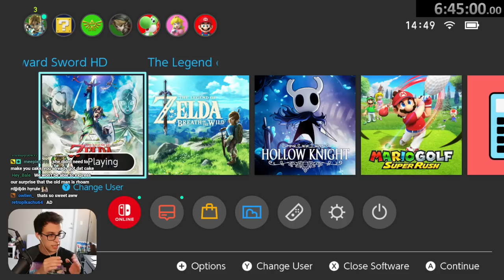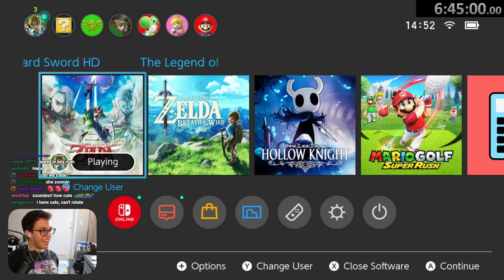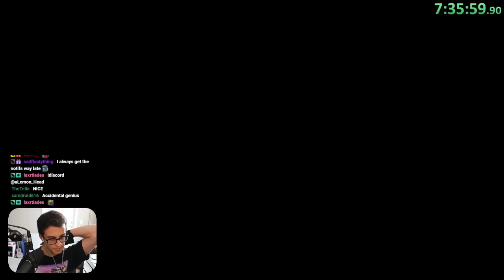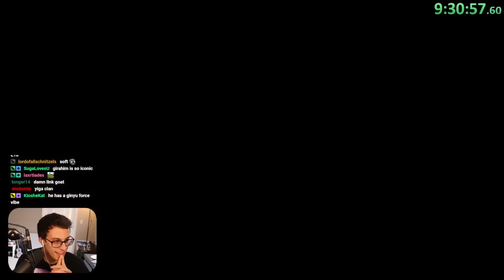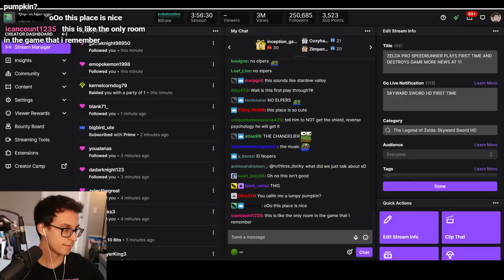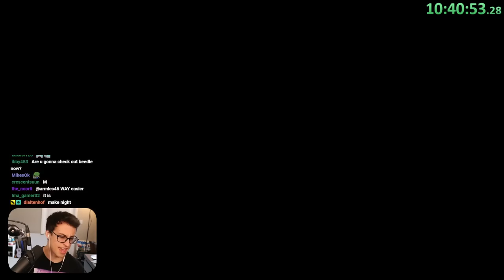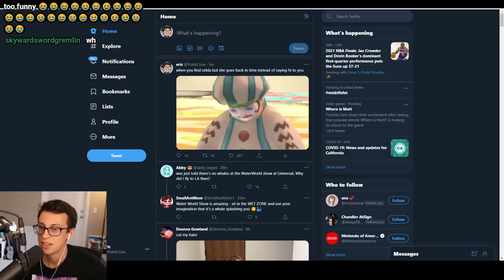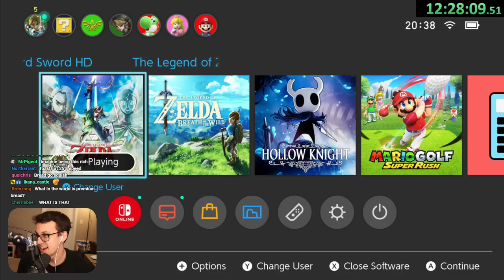MY NEW BEST FRIEND